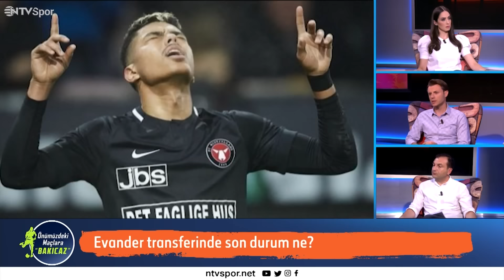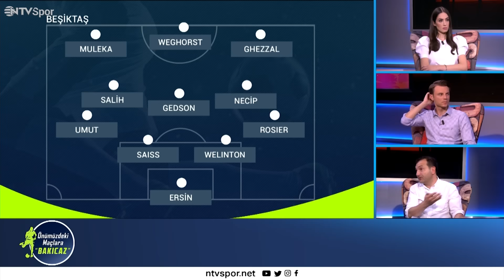Torreira Nasıl İkna Olur? | Szalai Giderse Ne Olacak? | Masuaku'nun Sakatlık Geçmişi | ÖMB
Önümüzdeki Maçlara Bakıcaz yeni sezonun ilk bölümüyle sizlerle!

✏️ Süper Lig heyecanının başlamasıyla biz de önümüzdeki maçlara bakmaya geliyoruz.

✏️ Fenerbahçe, Ezgjan Alioski’yi renklerine bağlayarak sok bek bölgesini güçlendirdi. Teknik direktör Jorge Jesus’un Slovacko maçı öncesinde yaptığı forvet açıklaması ise kafaları karıştırdı. Forvet transferini Joao Pedro ile yaptıklarını söyleyen Jesus’un golcü beklentisi yok mu? Gündemde olan Sörloth, Taremi ve Plea isimleriyle görüşmeler ne durumda?

✏️ Öte yandan, Ali Koç’un söylediği gibi önce sol bek bölgesine Alioski transferini bitiren Fenerbahçe, yedek kaleci olarak da İrfan Can Eğribayat’ı renklerine bağladı. Kim Min-Jae’nin ayrılışından elde ettiği gelir ile transferde rahat nefes alan Fenerbahçe’de, geçtiğimiz sezonda savunmanın önemli parçalarından Attila Szalai’nin de takımdan ayrılacağı öne sürüldü. Macar stoper takımdan ayrılacak mı? Ayrılırsa, stoper bölgesine tavkiye yapılacak mı?

✏️ Galatasaray, Fredrik Midtsjö’yü renklerine bağladı. Orta saha transferlerine devam etmek isteyen sarı-kırmızılılar, Lucas Torreira için şartları zorlamaya devam ediyor. Bonservisi Arsenal’da olan Uruguaylı oyuncuyu ikna çabaları sürerken bir yandan da Ali Akman ve Evander için temaslar devam ediyor.

✏️ Galatasaray’da, Marcao’dan sonra Danimarkalı stoper Victor Nelsson’un da ayrılığı gündemde. Yönetimin istediği ücretlere çıkılırsa Nelsson da takımdan ayrılabilir mi?

✏️ Beşiktaş’ta gündem Emirhan İlkhan’ın Torino’ya transferi. Siyah-beyazlı yönetimin ikna çabalarına rağmen yurt dışında oynamak istediğini belirten Emirhan’ın transferi ne zaman netleşecek? Rıdvan Yılmaz’ın ayrılığı sonrası Arthur Masuaku ismiyle anlaşmaya varan Beşiktaş’ta, Tyler Boyd ve Kevin N’koudou’nun da geleceği merak konusu.

✏️ Hepsi, daha fazlası Övünç Özdem, Gürkan Ak ve Şansın Tokyay’ın yorumlarıyla Önümüzdeki Maçlara Bakıcaz’ın yeni bölümünde!

▶️ 00:00 Giriş
▶️ 01:54 Fenerbahçe | Ezgjan Alioski transferi mutlu sonla bitti
▶️ 05:05 Fenerbahçe’nin yeni yapılanması nasıl gidiyor?
▶️ 10:52 Fenerbahçe’nin santrforu kim olacak?
▶️ 16:46 Sarı-lacivertliler, İrfan Can Eğribayat’ı renklerine bağladı
▶️ 22:44 Kim Min-Jae’den sonra Attila Szalai de takımdan ayrılacak mı?
▶️ 26:31 Emre Özcan, yeni sezonda Süper Futbol programıyla NTV Spor ekranlarında olacak!
▶️ 27:35 Galatasaray | Fredrik Midtsjö transferi
▶️ 28:18 Lucas Torreira transferinde son durum
▶️ 31:23 Galatasaray’da transfer hareketliliği sürüyor
▶️ 37:32 Sevilla, Victor Nelsson ile ciddi şekilde ilgileniyor
▶️ 41:45 Beşiktaş | Emirhan İlkhan gidecek mi, kalacak mı?
▶️ 50:09 Beşiktaş üç transfer daha yapmak istiyor
▶️ 53:28 Masuaku’nun sakatlık geçmişi ve Boyd ile N’koudou’nun geleceği
▶️ 55:24 Kapanış